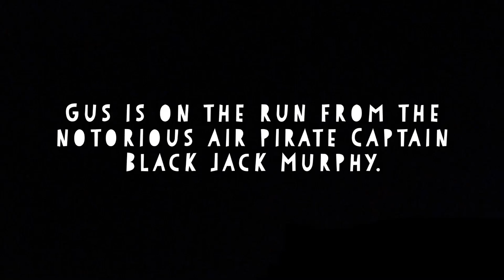Intergalactic Podcast Trailer: On the Run from Pirates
Gus Mainsails is on the run. His cover in the Pirate Protection Program was accidentally blown by Celtic Geek musician, Marc Gunn. Now he must elude the wrath of Captain Black Jack Murphy. Will he live to find new adventures? Find out this fall in the Intergalactic Podcast.